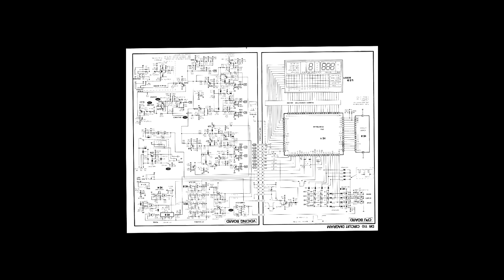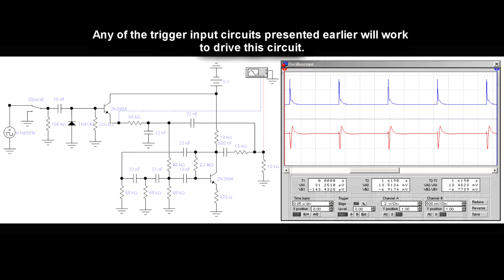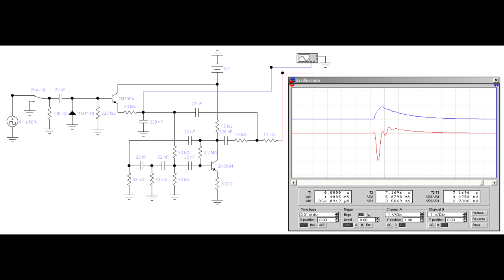DR 110 Analog Bass Drum Circuit